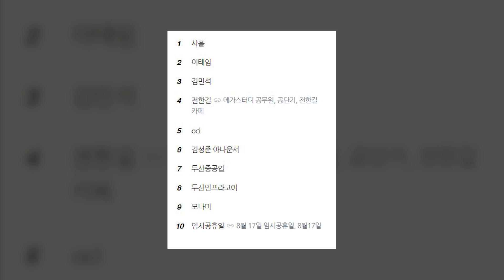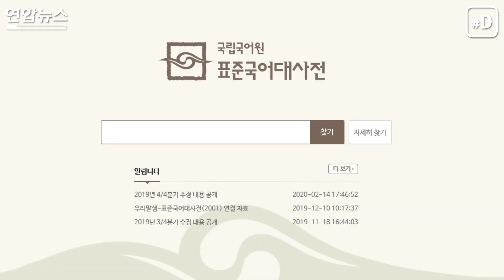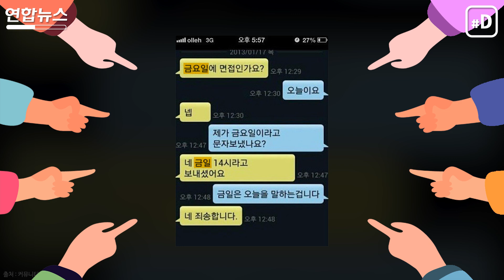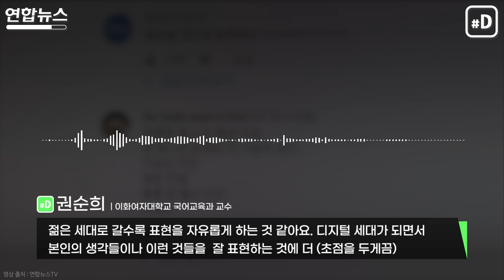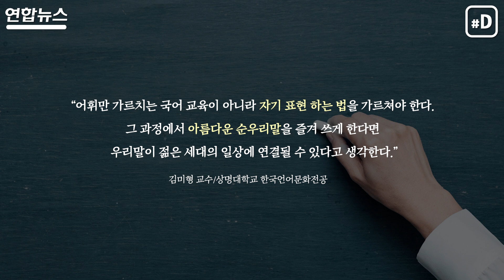2틀·4흘로 알다니…몰라도 당당한 디지털 세대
(서울=연합뉴스) 지난 21일 한 포털사이트에서 '사흘'이라는 단어가 실시간 검색어 1위에 올랐습니다.
이유가 뭘까요?
월요일인 8월17일이 임시공휴일로 지정되면서, 광복절인 8월15일부터 '사흘'간 쉴 수 있다는 기사가 쏟아졌는데, 이 '사흘'이라는 단어를 두고 온라인상에서 때아닌 논쟁이 벌어진 겁니다.
이런 논쟁은 이번만이 아닙니다.
'금일'을 '금요일'로 착각한 웃지 못할 사례도 있었습니다.
왜 이런 현상이 일어나는 걸까요?

정은미 기자 임지수 인턴기자 / 내레이션 이성원 인턴기자